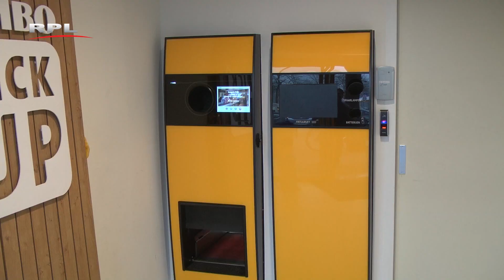Jumbo neemt Blokker erbij - RPL Actueel - 16 november 2017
Jumbo Snel&Polanen gaat verbouwen. Na de overname van het pand waar eerder Blokker was gevestigd kunnen versafdelingen en kassa omgeving worden verbeterd